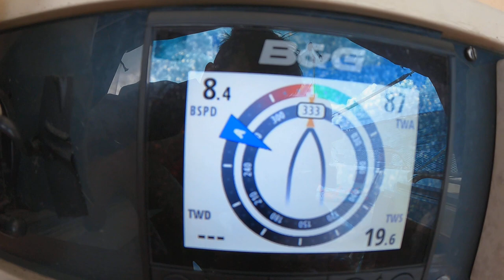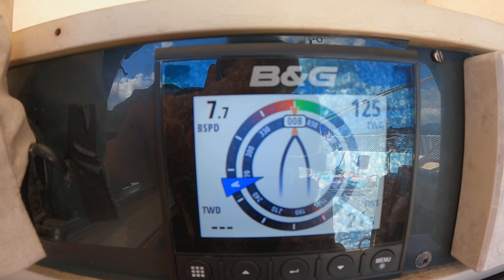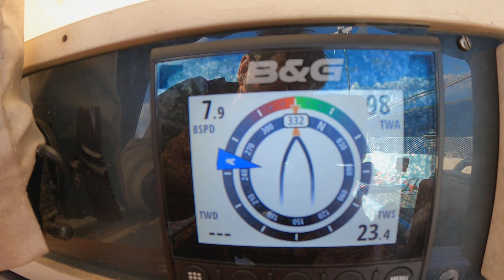SOLO sailing Auckland to Paihia leg 1, 7.2knots on average to Kawau in a 37FT Sloop.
Well well well. Welcome back team.  Man, that was some sort of break, it's been so long since I put a video out last, but it's been a long-locked down winter here in New Zealand and i havent felt like editing... plus... At some point last summer Ren and I made some magic on Seahawk somewhere up north and now we have a new little crew member Greyson who has also been keeping us very busy. I'm sure you will meet him at some point in season two this year.

In this video, I head from Auckland to Kawau on the first leg of my Solo trip north to the Bay of Islands. I have a wicked time with the wind blasting 20-25 knots. I get from North head in Auckland to Kawau in 3.5hrs which is pretty fast for a 37ft sloop.

Iv got some cool footage still from last year I am hoping to get it out before summer hits.

thanks team,
Ralph/

songs on video.
Yomoti - bam. bam.
Arc De Soleil - Lonely Calling